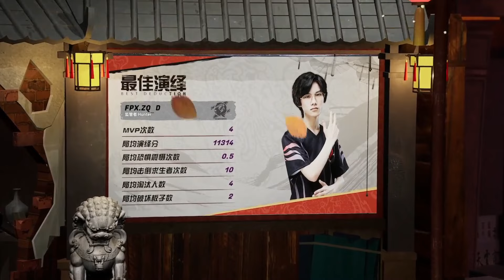第五人格 (2022-06-25)IVL夏季賽